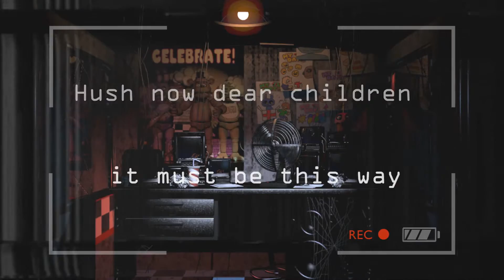【MEIKO V3】 Come Little Children x FNAF 【VOCALOID Cover】 + VSQx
■ VOCALOID: MEIKO V3 Dark, MEIKO V3 Whisper
■ VSQx: しえみ ShiKai
■ Illustration: FNAF 1, 3
■ Clip: It's Been So Long (The LivingTombstone)
■ Instrumental: UnyxMaedi
■ Mixing & Video: Me
■ Programs Used: VOCALOID3, SV
■ Original: Brock Walsh, James Horner
■ Special: katethegreat19